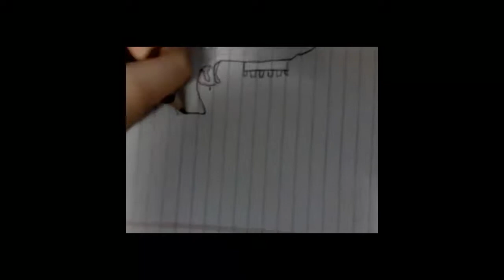How To Draw A Gold Deagle (Desert Eagle)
Whats Up Guys and Girls! Today Im Showing You How To Draw A Desert Eagle! Thanks!